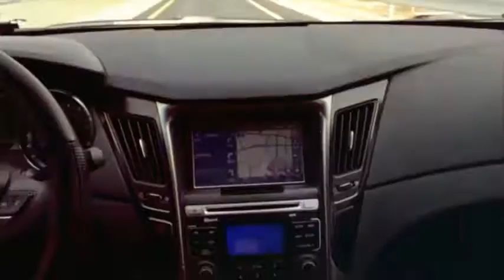CG5 아카데미 SAM(샘) 엠티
CG5 아카데미는 사람중심 교육 공간입니다.

사람은 선생님들도 포함이죠.

그래서 가끔 샘들끼리 엠티도 떠납니다.

더 좋은 CG5를 만들기 위해서 바베큐와 맥주를 나누어 마시면서 이런저런 얘기들을 하다보면 어느새 잘 시간이 됩니다.

항상 더 좋은 모습을 보여주려고 노력을하고 발전을 하는 CG5 아카데미가 되겠습니다!

CG5 샘들 화이팅!